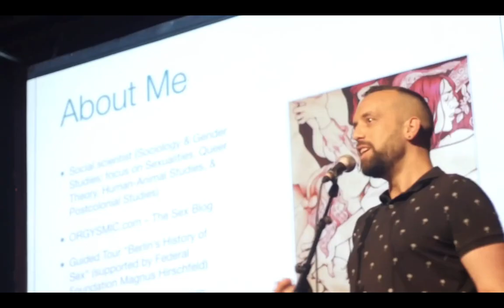anne chris queer performance art evening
organization: anthony huseyin
film: ciska mei
performers:  Anne Chris - Steff Citroengeel - Ferhat Oz - Paolo Yao Kouadio - Thomas Körtvélyessy - Jeff Mannes
lip sync:  Angel Falken - Sam Parfitt - Johanna Monk
Thank you WORM Rotterdam WORM UBIK Queer Rotterdam Thank you Jan Pier Brands Charlien Adriaenssens Xex Rae